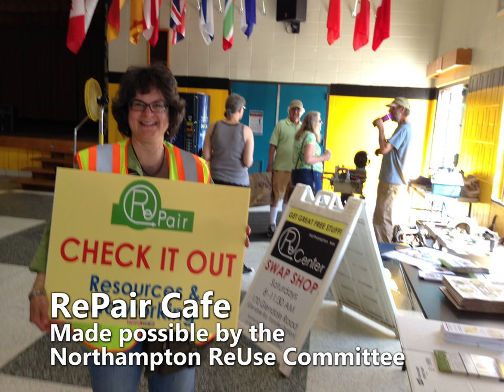RePair Cafe Slideshow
Moving to help people repair instead of landfill some of there favorite things, Northampton ReUse Committee held the first RePair Cafe on Saturday, June 10th at Smith Vocational High School Cafeteria.
Bikes, Mowers, motors, sewing and Computer Repairs and more made their way through the Cafe.  A madly successful event: watch for the next RePair Cafe now slated in September.  Got any skills you can share?

Video by Alicia Ralph